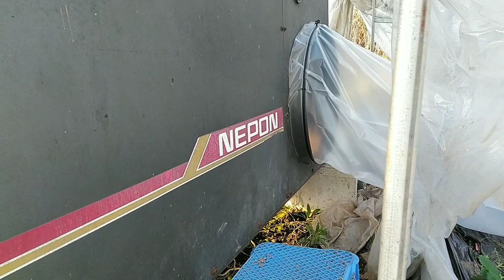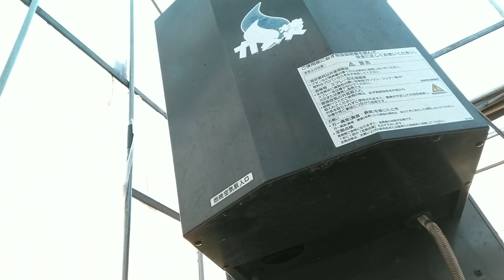{HEATER} when preparing the strawberry heater,attach the plastic that the heater will pass through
{HEATER} When preparing the strawberry heater, attach the plastic that the heater will pass through technology agriculture heater machine japan farming nature farmers youtubevideo nature strawberryfarm @farmlyn @farm